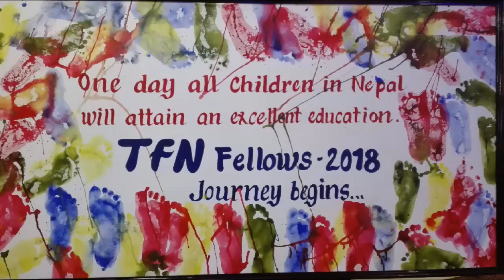DAY 205| TFN FELLOW Nanshu Pokharel shares about her ongoing fellowship journey on Moin Uddin Show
DAY 205

TFN FELLOW Nanshu Pokharel (English Fellow) of Six cohort shares her ongoing fellowship journey on Moin Uddin Show.